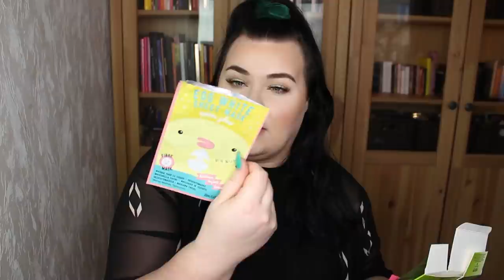EMPTIES - SÅ MYCKET TOMT SMINK OCH HUDVÅRD FEBRUARI 2020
Idag pratar vi EMPTIES - smink, hudvård och skönhet som tagit slut. Detta är från och med nu en video som kommer komma varje månad under hela 2020, något som ni verkar väldigt taggade på.

SÅ: vad har ni tagit slut på? Är det något ni tagit slut på som ni älskar? BERÄTTA GÄRNA I KOMMENTARSFÄLTET